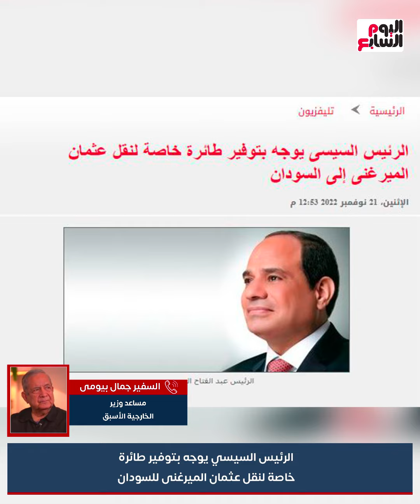الرئيس السيسي يوجه بتوفير طائرة خاصة لنقل عثمان الميرغني إلى السودان